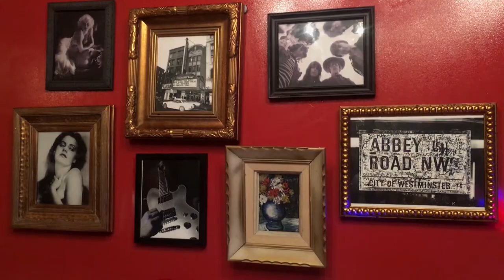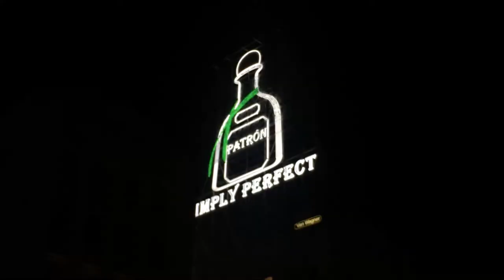VLOG #32 - 70s GRAD PARTY @ THE REDBURY!!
My roommate Krysta's mom threw us an AWESOME 1970s-Themed party to celebrate completing our Masters in Entertainment Industry Management! Check out some Bb-ROLL (aka, Bb's b-roll) of the historic Redbury Hotel in Hollywood, which they're tearing down at the end of June!

To find Krysta on Insta: @krysta_brown

"Lip Gloss" by Podington Bear